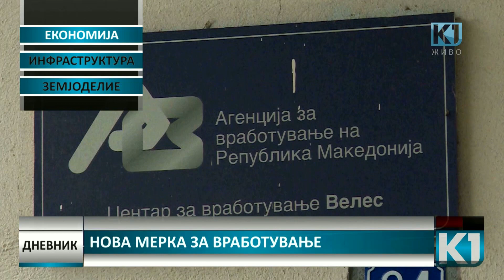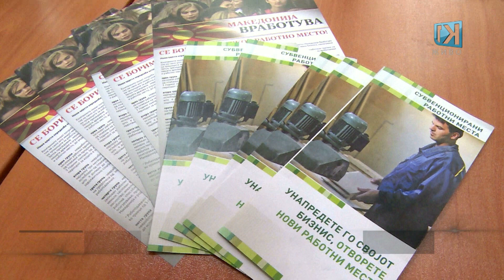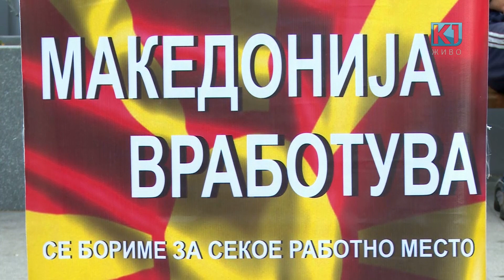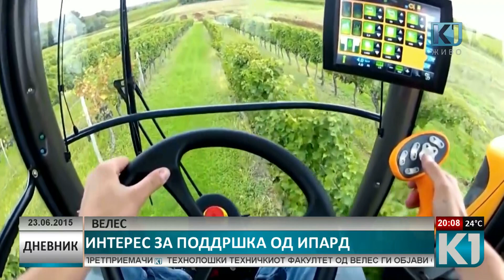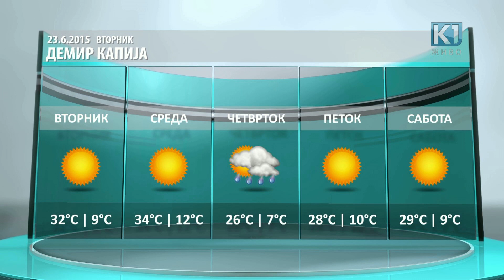Дневник К1 20:00 час. 23.06.2015